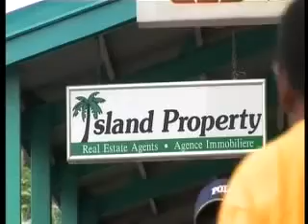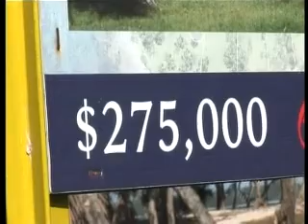Vanuatu Land Boom - Vanuatu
Dec 2006
All is not well on the Pacific paradise of Vanuatu. A property boom, fuelled by tourists, is undermining the island's traditional culture. Many claim their land is being stolen.

"What happened to the Vanuatu way of life?" questions Graham. He first learnt his land had been sold when the bulldozers moved in. Without his knowledge, another family had registered the land as theirs and sold it to a foreign investor. Now, he cannot even access the ocean, formally reached through his land, because the path is on 'private property'.